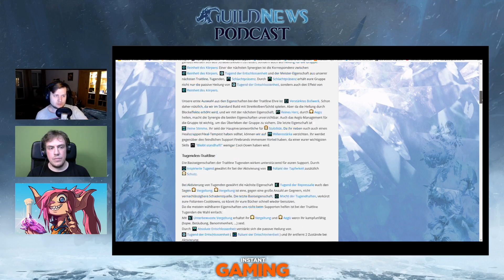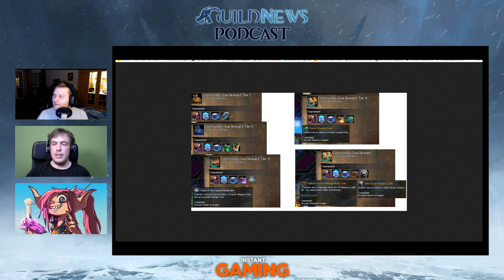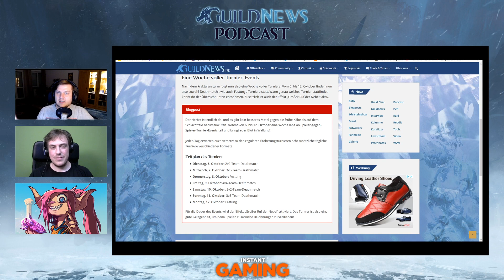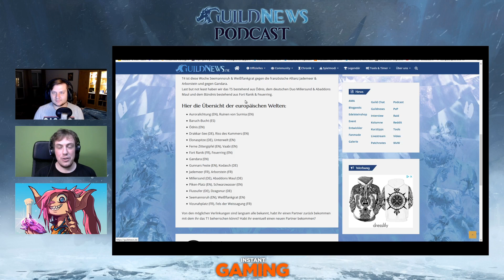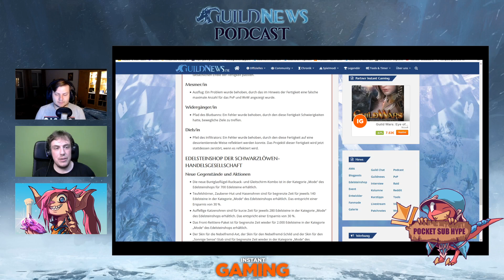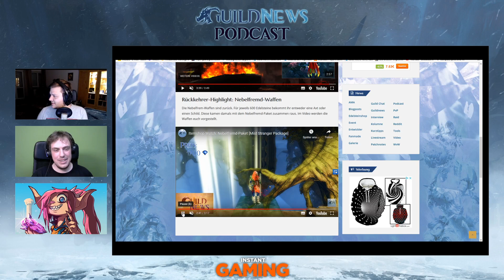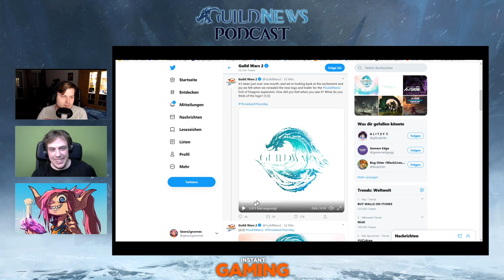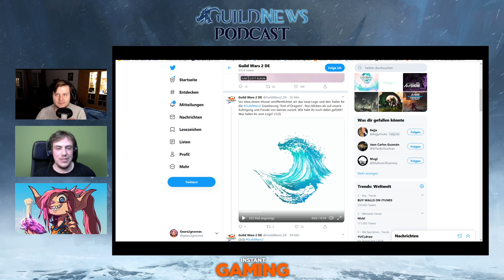Und du bekommst eine Event-Woche und du (…) | GuildNews Podcast Nr. 360